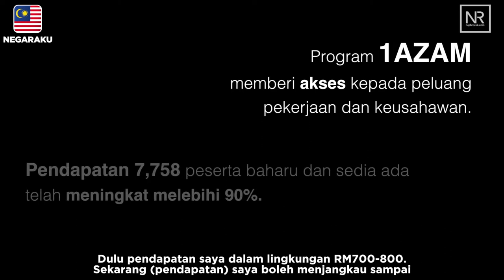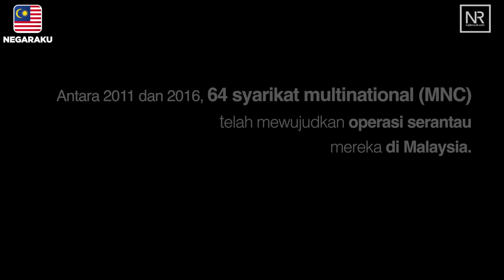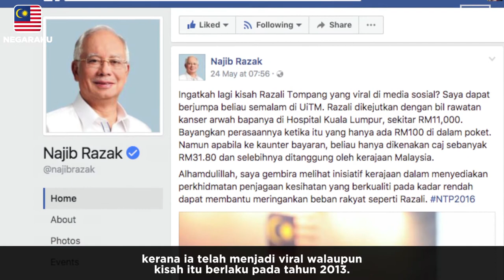Najib Razak : Laporan Tahunan Program Transformasi Negara